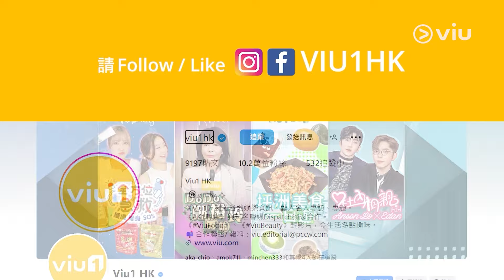🔐技能解鎖：泰妹｜Viu1 娛樂專題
泰妹楊雅文參加試當真嘅校花校草選秀比賽後踏上歌手之路。而佢喺舞獅隊嘅時候仲練成一樣隱藏技能！大家除咗loop《獅吼功》，仲可以睇技能解鎖！想知係咩技能？即刻睇片啦！